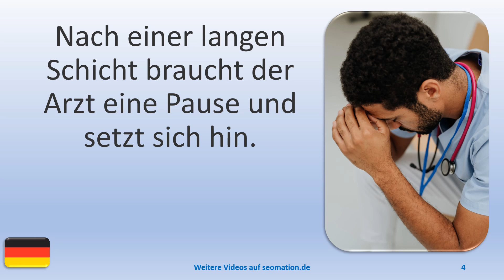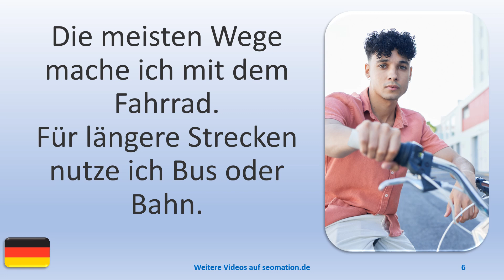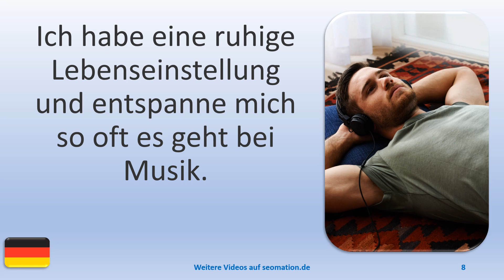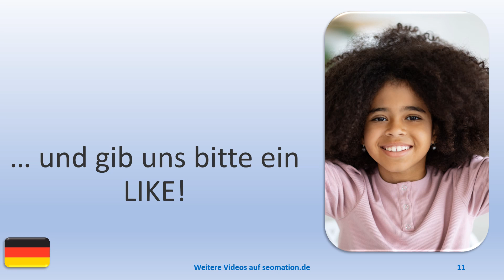▶️7976▶️ Ich lerne Deutsch mit Texten und Bildern in unterschiedlichen Situationen.